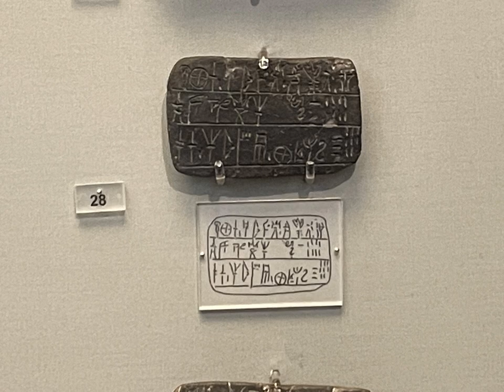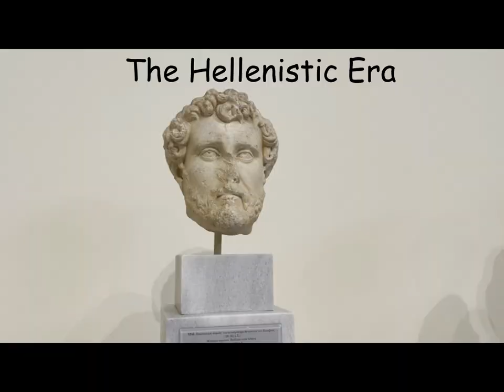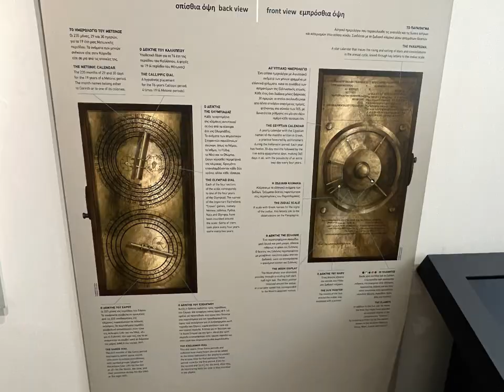Greece Vacationing Ep. 2: The National Archaeological Museum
Helen and Daniel visit the National Archaeological Museum in Athens, then go to Efcharis for dinner.